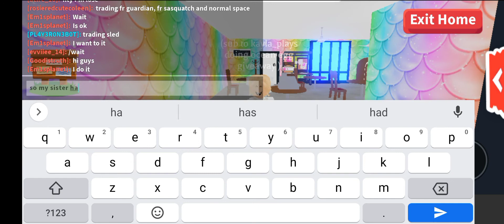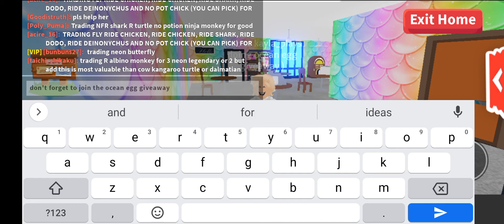pls help my sister sub to her (look at my channels)